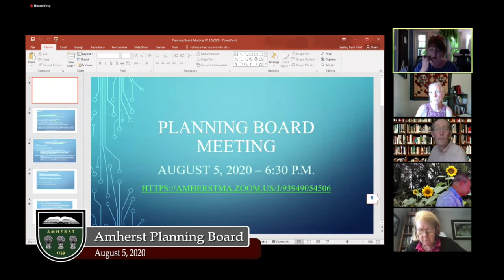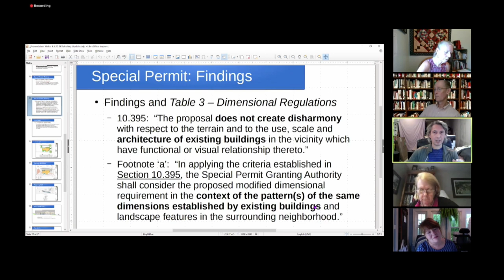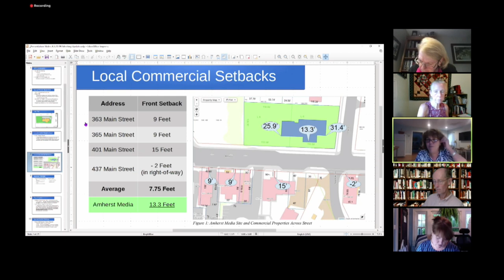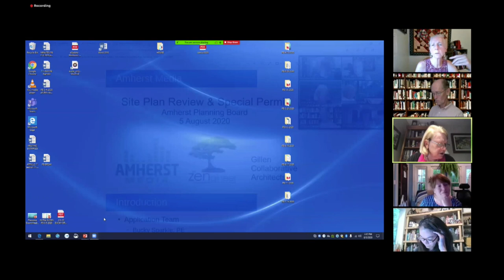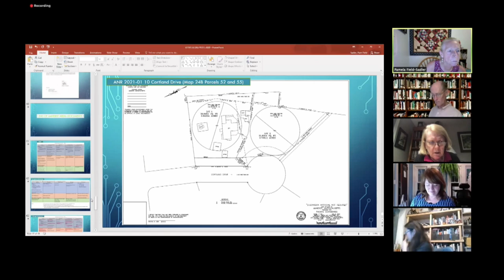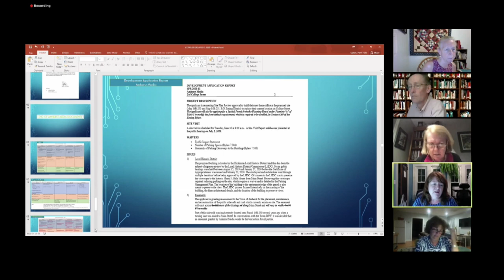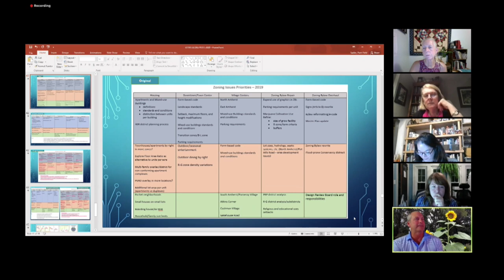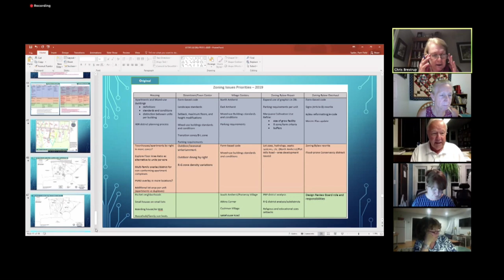Amherst Planning Board: August 5, 2020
The meeting of the Amherst Planning Board on August 5, 2020.